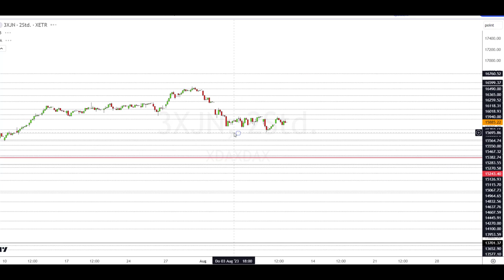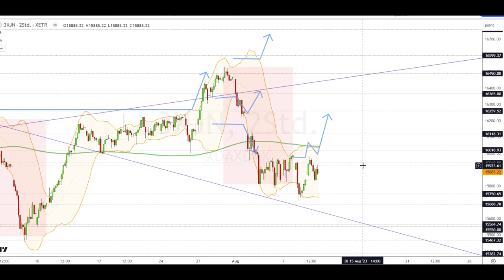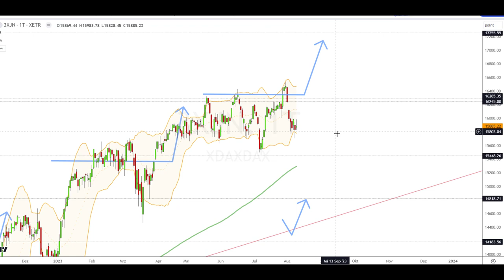Dax Analyse 10.08.2023